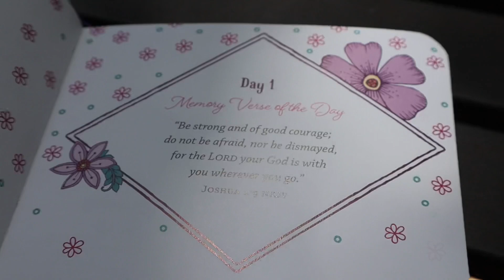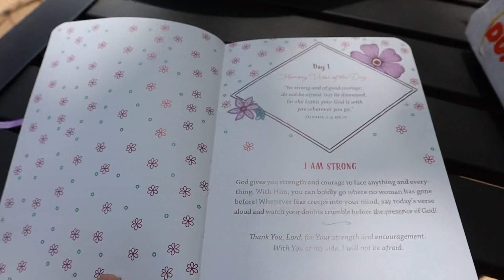Christian ASMR Lake Side Devotional Joshua 1:9 Featuring Wildlife 🐢 🦆￼